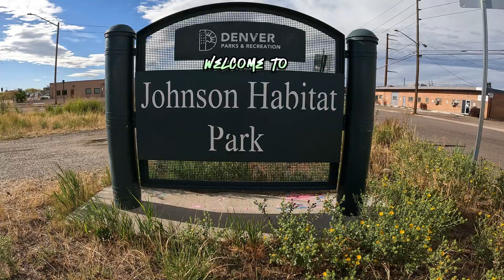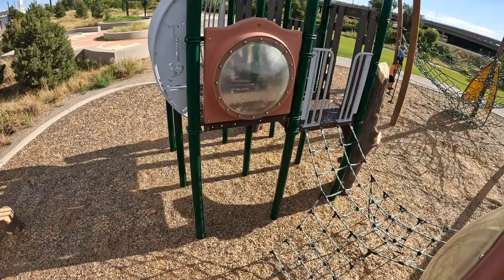Johnson Habitat Park! Denver, Colorado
Located 610 S Jason St, Denver, Co. There is a large playground with large rock sculpture and nice paved paths that lead into the South Platte River. During the summer this park offers an outdoor classroom for kids. It is a premier education environment and nature play park! The music changes throughout the video!